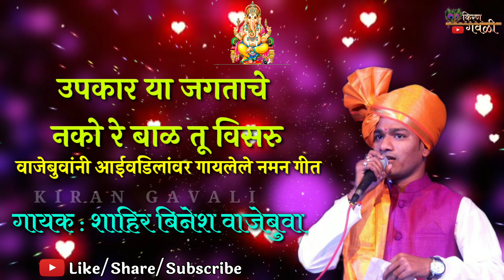वाजेबुवांनी आईवडिलांवर गायलेले प्रॅक्टिस नमन गीत | SHAHIR BINESH VAJE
आम्ही तुमच्या पर्यंत अशी नवनवीन विडिओ youtube च्या माध्यमातून पोचवण्याचा छोटासा प्रयत्न करीत आहोत..

तुम्हाला जर आपल्या चैनलवर Audio किंवा Video प्रदर्शित करायचे असतील तर नक्की आमच्याशी संपर्क साधा